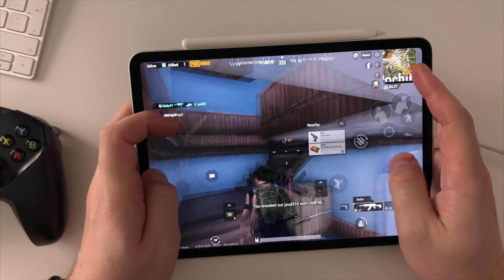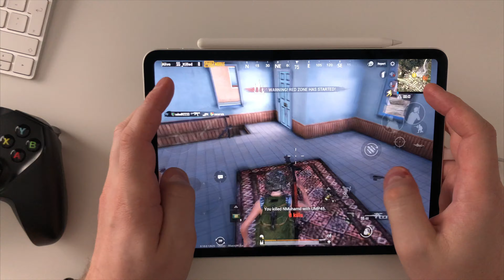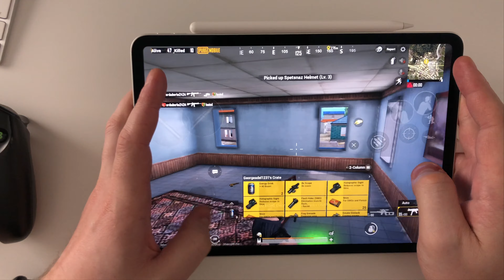Game Test PUBG on iPad Pro 11" 2020 FPS, Graphics and Gameplay! | iSebbe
In this video I test the PUBG performance on the new Apple iPad Pro 11" 2020 model! Testing PUBG FPS on iPad Pro 2020. I will show you max FPS (Can iPad Do 120 FPS in PUBG?), the different graphics settings and also gameplay on iPad Pro 11" 2020 model.

Time Stamps:
00:00 PUBG Gameplay on iPad Pro 11" 2020 model.
00:44 Graphics Settings for PUBG on iPad Pro 11" 2020 model.
00:57 PUBG Mobile Gameplay on iPad Pro 11" model.
01:45 PUBG Mobile FPS Test on iPad Pro 11" 2020 model (max FPS test).
02:00 PUBG Mobile Handcam Gameplay iPad Pro 11" 2020 model.
02:26 PUBG Performance, Heat, FPS, Graphics Test on iPad Pro 2020.

❤️ My GEAR ❤️
📱iPad Pro 11" 2020
🎮SteelSeries Nimbus mfi Controller
🎧Logitech G Pro X
🔌USB-C to AUX for iPad Pro
🎤Blue Yeti Blackout Edition
🎤Pop filter

📦A-PRIME for 5.99$